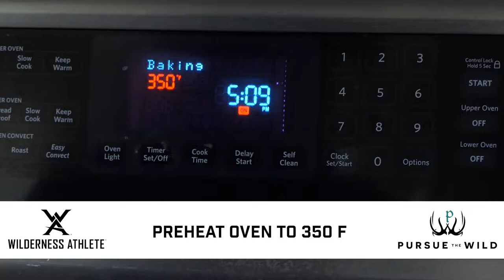Elk Meatloaf Cupcakes- Kristy Titus Wild Kitchen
This spin takes the typical American meatloaf and brings it back to our roots as hunters featuring ground wild game this is a low fat way to create amazing meatloaf. Topping the meatloaf cupcakes off with mashed sweet potatoes adds the perfect amount of sweet to the tangy glaze.  This is a dish that the entire family will love and so will your waist-line.

This recipe and more can be found in the Wilderness Athlete Wild Kitchen Cookbook.

Prep Time: 10 Minutes
Cook Time: 45 Minutes
Makes: 6 Servings

Ingredients Meatloaf:
1 LB Ground Elk or Wild Game Meat
1/2 Cup Almond Flour
2 Eggs
1 TBSP Worcestershire Sauce
1/2 Onion, Chopped
1 Garlic Clove, Minced
1/2 TSP Salt
1/2 TSP Black Pepper

Glaze:
1- 7 Ounce Can Tomato Paste
1 TBSP Apple Cider Vinegar
1/3 Cup Water
1/4 Cup Coconut Sugar or Splenda Brown Sugar Blend
2 TSP Mustard
1 TSP Onion Powder
1/2 TSP Salt
1/2 TSP Garlic Powder
1/4 TSP Black Pepper

Directions:
Pre-heat the oven to 350 degrees. In a large bowl, combine all of the meatloaf ingredients. Mix thoroughly. If the mixture is not sticking together, add more almond flour.

In a separate bowl, whisk together the glaze ingredients. Spray a muffin pan with non-fat cooking spray. Fill each spot with the meatloaf mixture to the top. Spoon some of the glaze onto each cupcake.

Bake for 30-40 minutes until the internal temperature reaches 165 degrees.

Optional:
Top with mashed sweet potatoes.